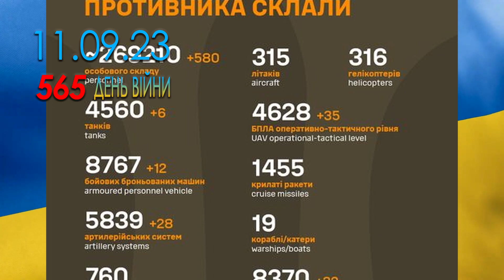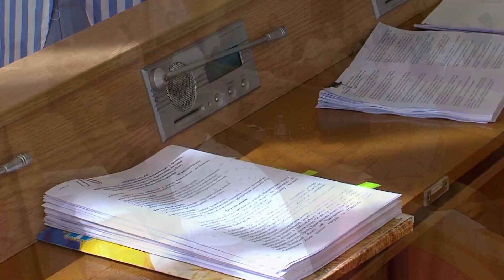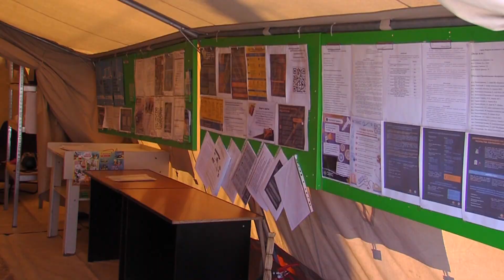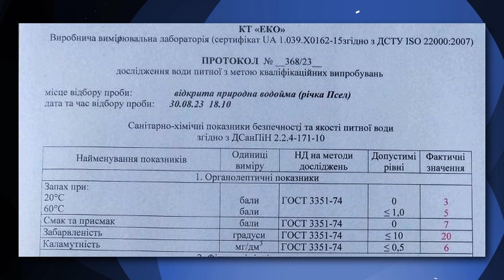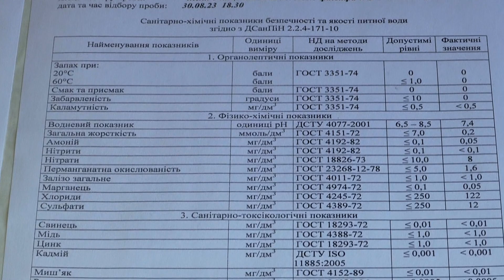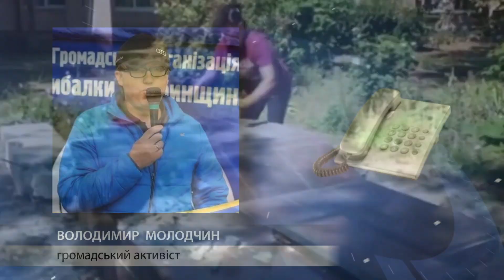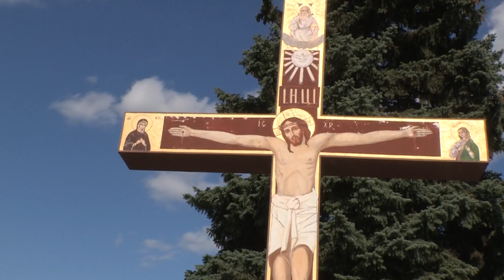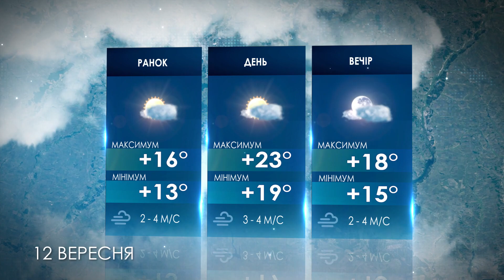Наш Час 11.09.2023 - 20.40